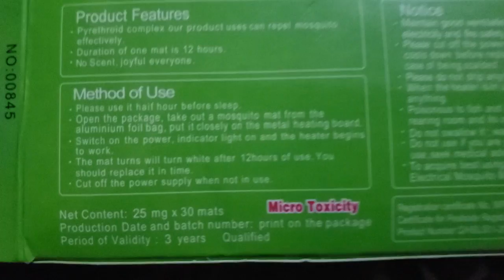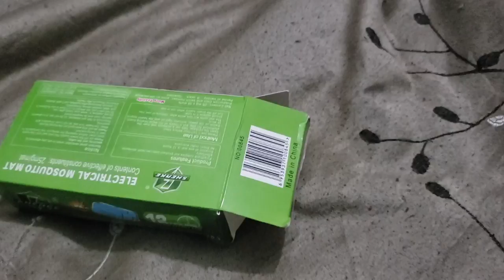ELECTRIC MOSQUITO MAT: THE LASTING SOLUTION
Shenke is a mosquito mat that is heated electrically as shown in this video. All other mosquito deterring methods had failed for my case till I came across this. You should try some times